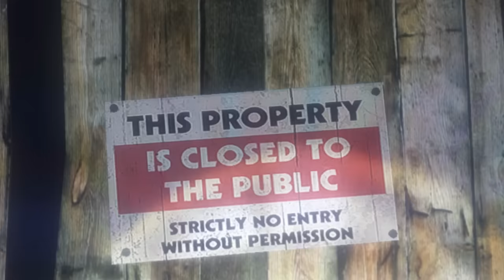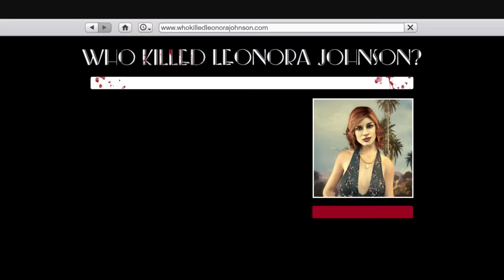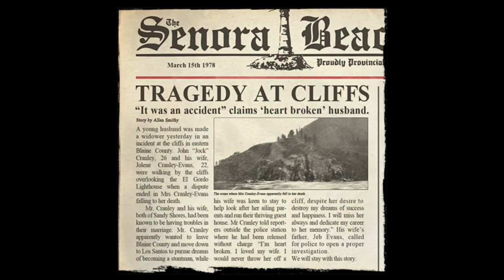GTA 5 - Scary Places & Easter Eggs! (TOP 5)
Scariest Places & Locations in GTA 5! (Scary Easter Eggs)

0:00 - Abandoned Mineshaft (Isaac's Ghost)
2:27 - Haunted Motel (Scary Clowns)
6:16 - Cannibal Camp (Ritual)
8:30 - Mount Gordo (Jolene Cranley's Ghost)
10:36 - Raton Canyon (Bigfoot)